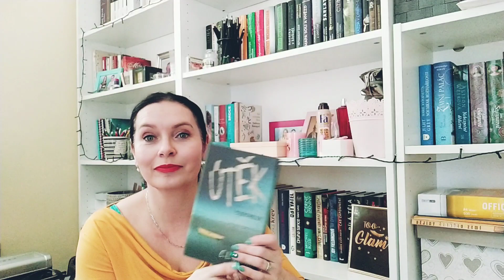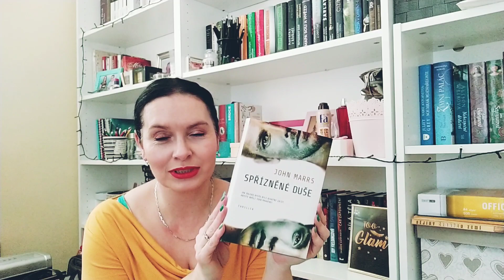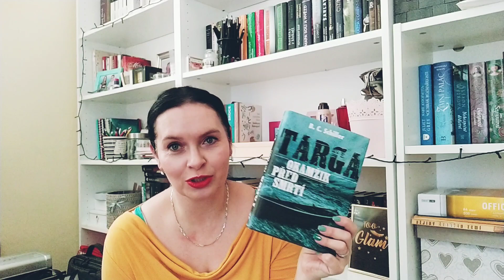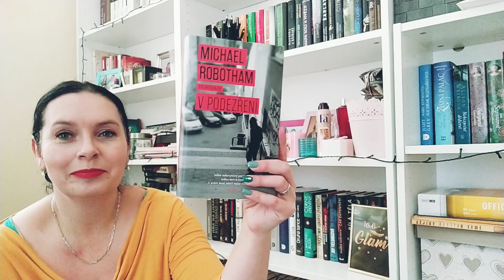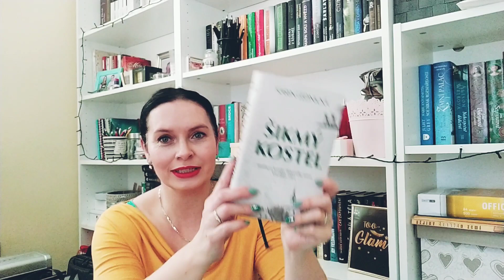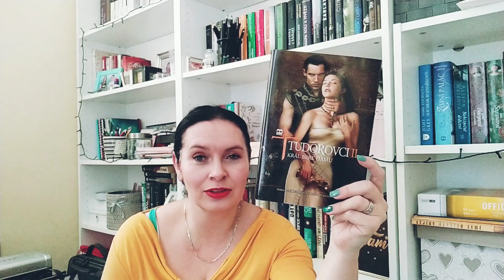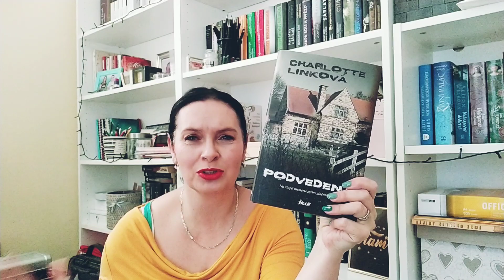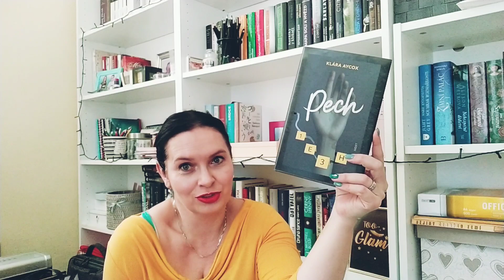Knižní přírůstky - Únor 2021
Jak jsem se utrhla ze řetězu podruhé 🤷‍♀️